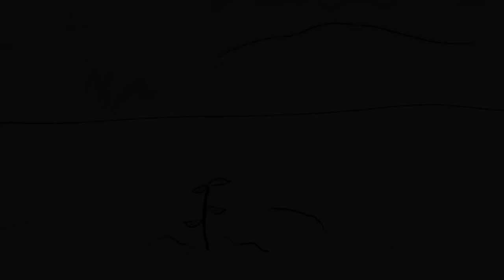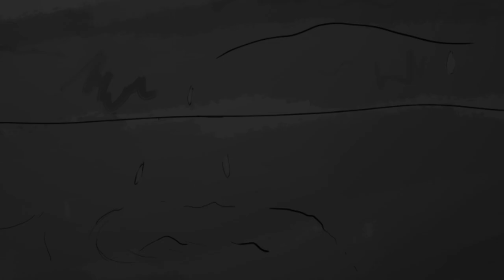நாரை மனைவி - The Crane Wife | Narrated by J.V.Logesh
ஜப்பானியர்களின் பிரபலமான இந்த  கதையை நாம் வேறு ஒரு கோணத்தில் கேட்போம்.

கருத்து என்பது சிந்தனையின் தெளிவு.